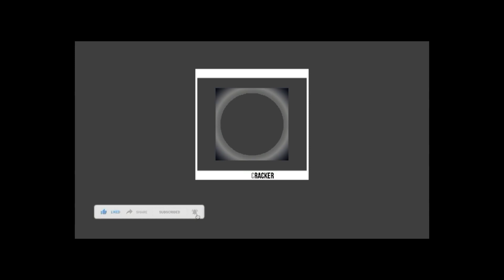5-Minute Warm Up Exercises before Workout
The most important part before starting any type of workout is warmup. Warmup
prepares our body for exercise and also reduces the chance of injury. A warm up gradually levels up our cardiovascular system by raising our body temperature and increases blood flow to our muscles.
In this video I have shown various types of warm up exercises which we can perform before any workout.
And interestingly most of us neglect it and directly jump into our workout sessions which is not correct. Before any type of workout our body should be prepared and we can do it through warm up exercises.
So friends do perform the above warmups and perform your workout and do mention your experience in the comment section.
Follow us in Instagram for more fitness related content

warmup
warm up
warm up exercises
warm up exercises before workout
5 minute preworkout  warmup
5 minute  warmup for home workout
Fullbody warmup routine
Complete Warmup routine before workout